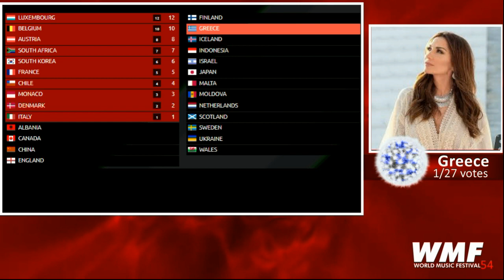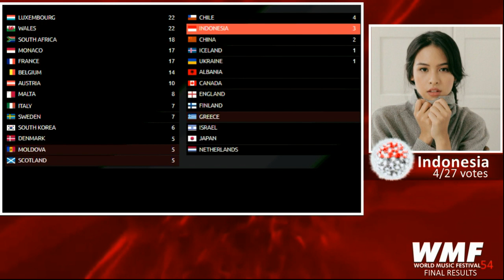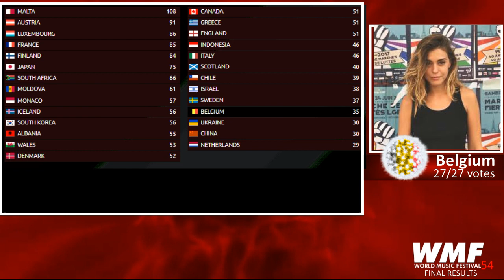WorldMusicFestival 54 - Final Results ( Part I )